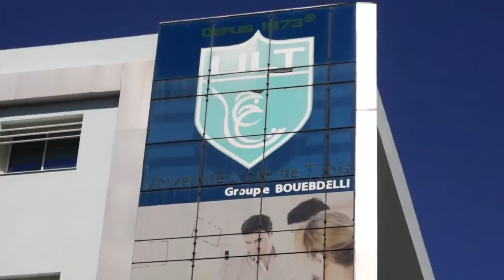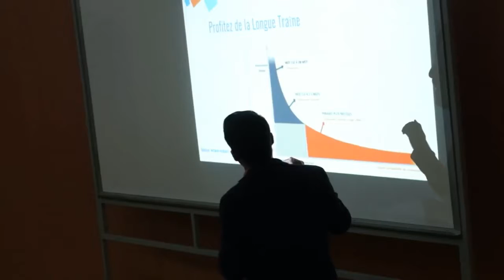SMC Tunisia - Advertising Workshop - March 11 - ULT Tunisie